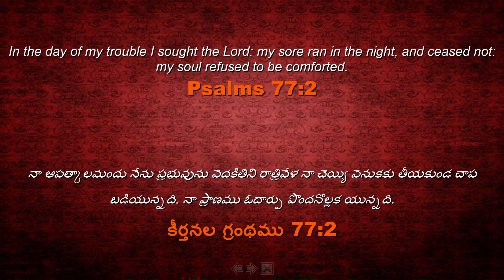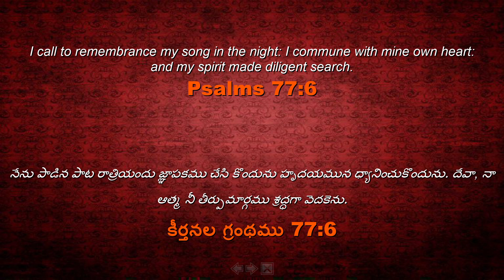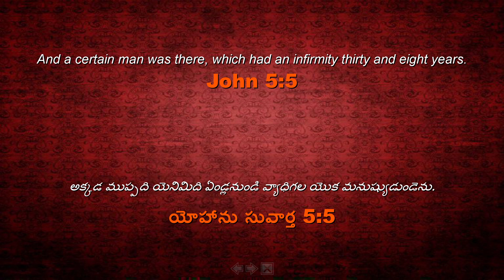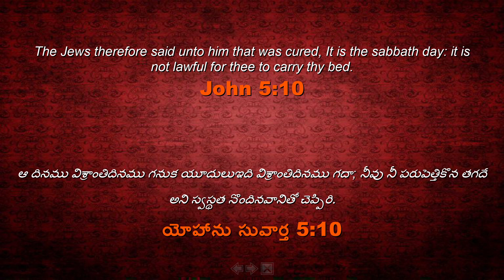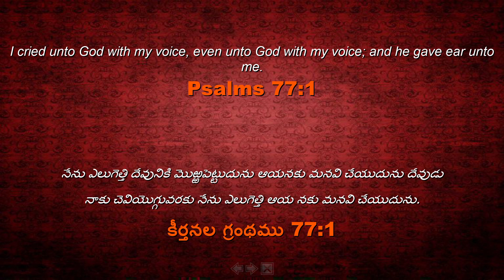అవును! ప్రభువు కటాక్షించును | Telugu | Sis Jessie Veena